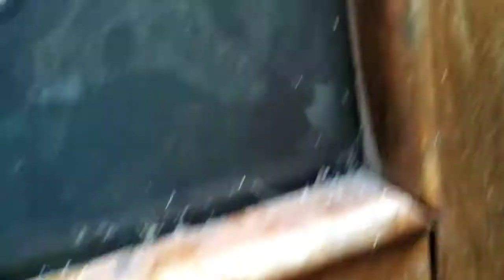Menyelamatkan Anak Kelinci. Sarangnya Kebajiran.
Menyelamatkan anak kelinci yang baru lahir di lubang. sarangnya kebajiran.